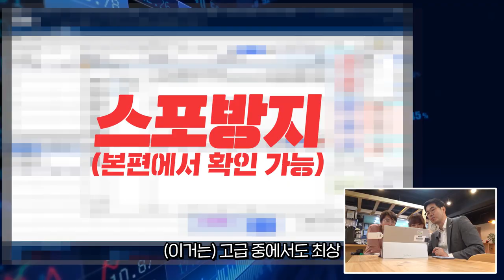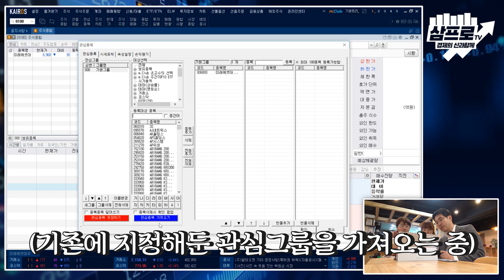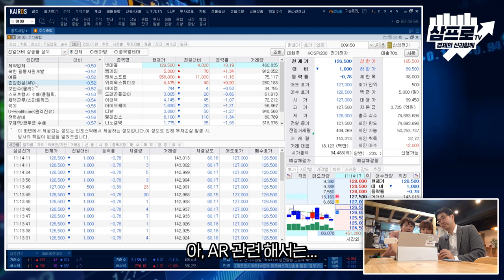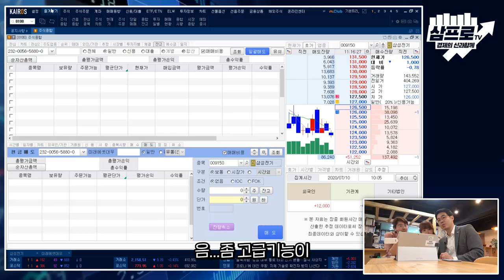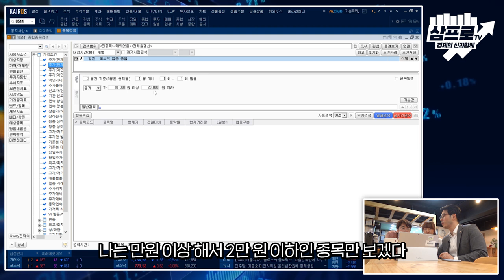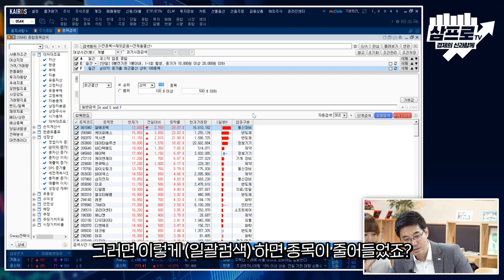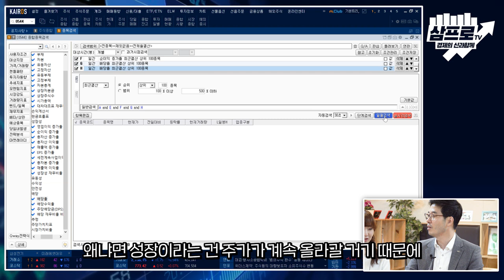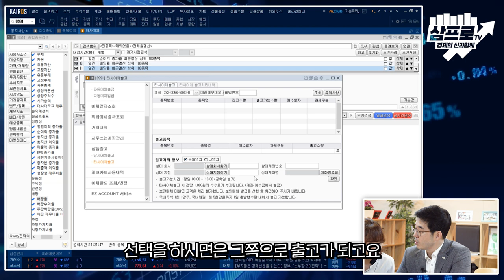HTS도 이제 정복해볼까? 주린이가 보면 깜놀할 고급스킬 전수! [마포현인 정선생의 구해줘 주린이 9화]